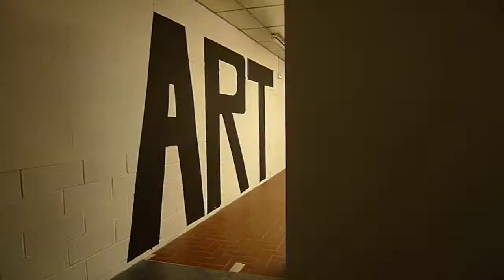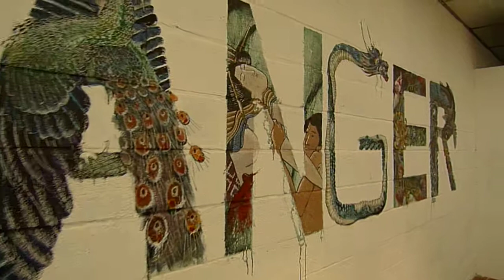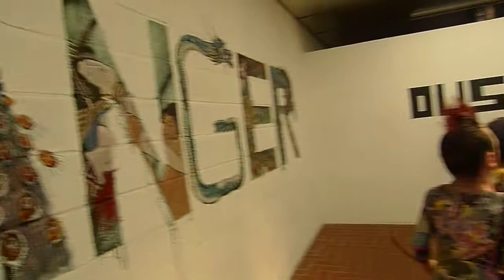Enrique Marty - Curatordeus & Art is Dangerous - Exhibition Epidermique, Bethune, France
Installation of Enrique Marty at Epidermique, group show in Bethune, France. Curated by Blandine Roselle and Sarah Cnudde. September 27th - December 30th, 2012.